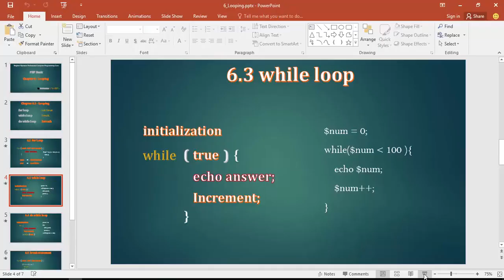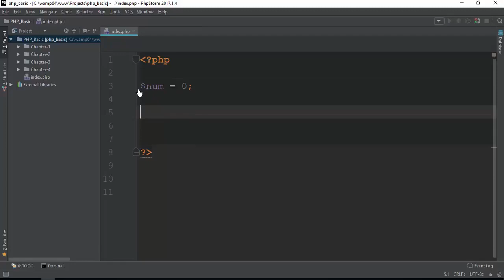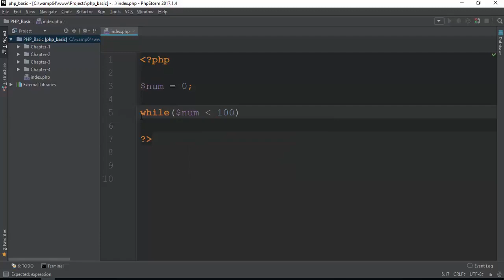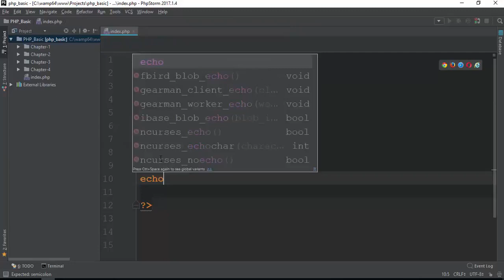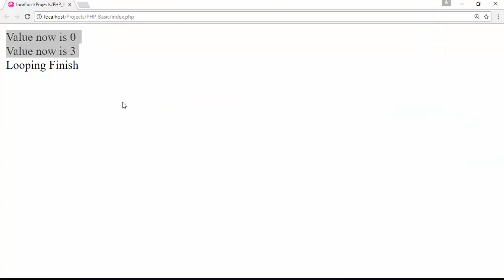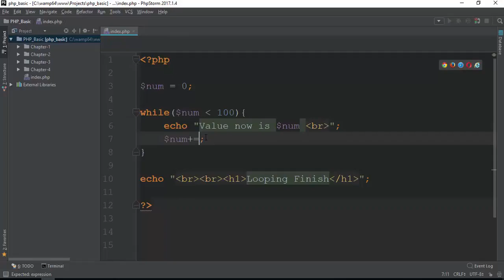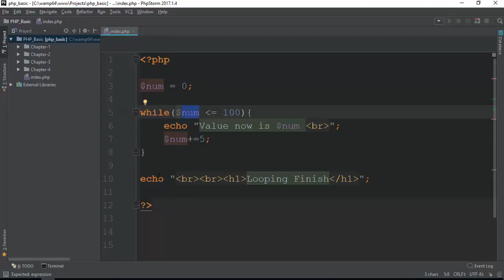046 While Loop